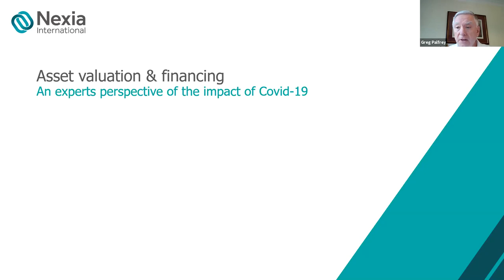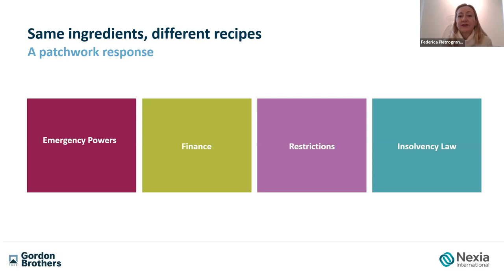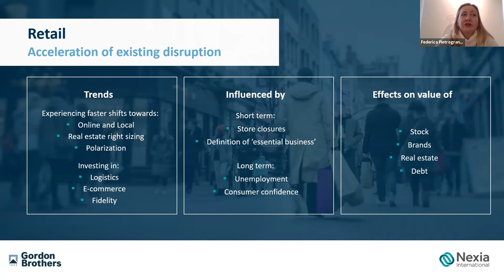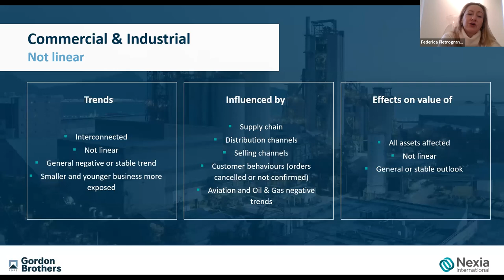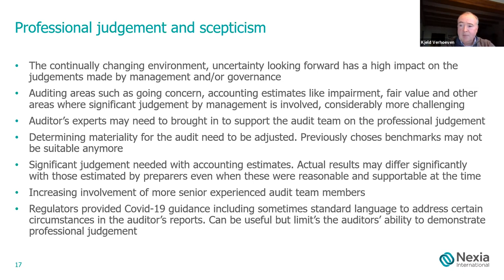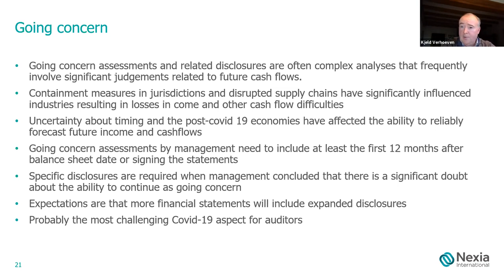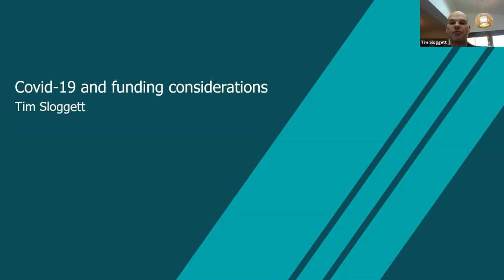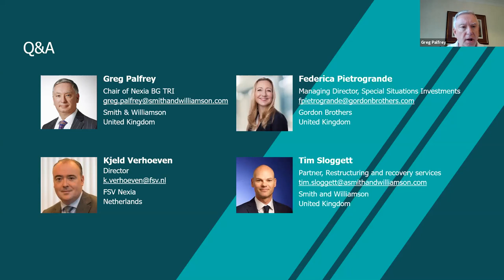TRI - Asset valuation and financing - An experts perspective of the impact of COVID-19